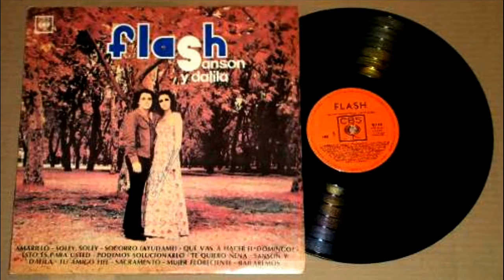SOCORRO AYUDAME - FLASH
El dúo Flash de Argentina interpretaba en castellano temas que fueron éxitos en ingles, haciendo muy buenas versiones. Este tema se encontraba incluido en el LP "14 Voltops Volumen 3 en TV", Audio recuperado del vinilo original, restaurado, ecualizado y remasterizado para que se escuche como nuevo.